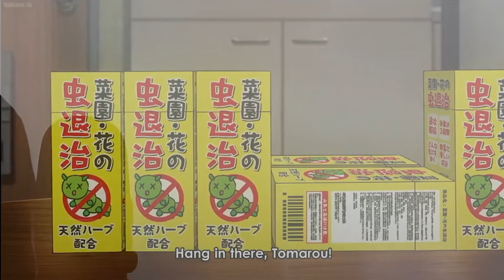The Bigger, The Better! - Jahy-sama Won't Be Discouraged! EP 11 (Reaction & Review)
Background music/Credit Link:
Tokyo Walker - Way Home

intro 0:00
reaction 1:31
review 10:51